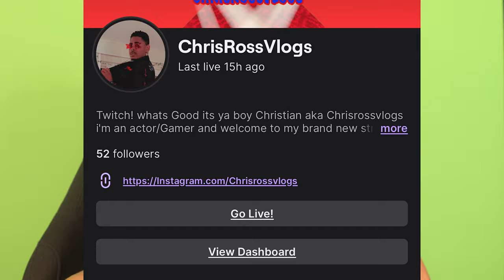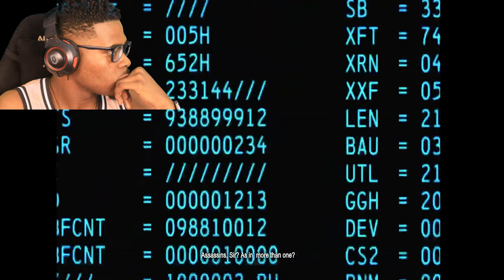BATMAN ARKHAM ORIGINS (PC EDITION) EP 1